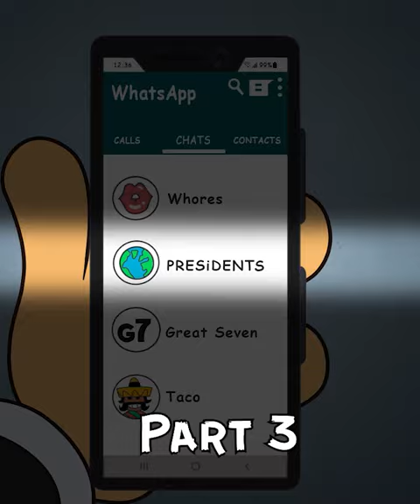What if You Ate Like the President of the USA? (Part 3)